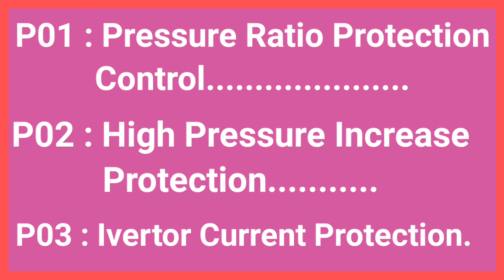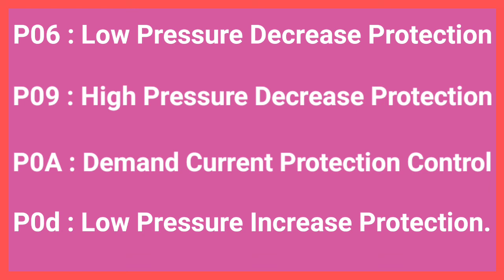Hitachi AC Error Code Troubleshooting || Hitachi Error Code Problem Solution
Hitachi Split AC Error Code Problem Solve In This Video.
P01  P02.  PO3  P04  P05  P06  P09  P0A. P0d

Trustworthy Home Services